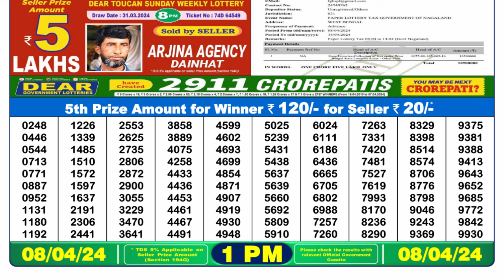Nagaland Lottery Sambad Live 1pm 08.04.24